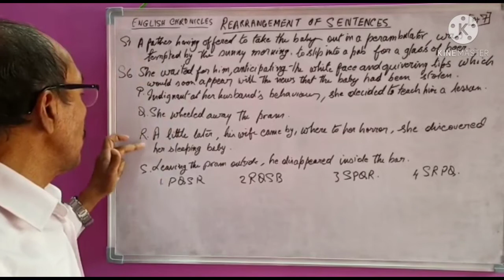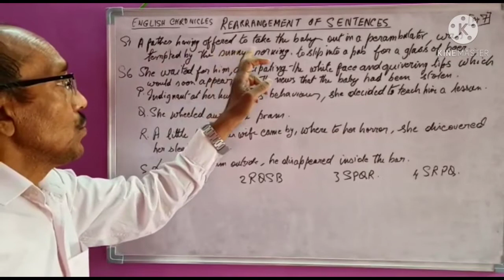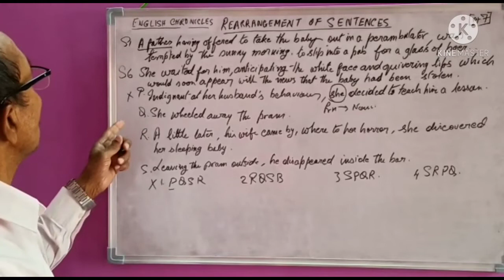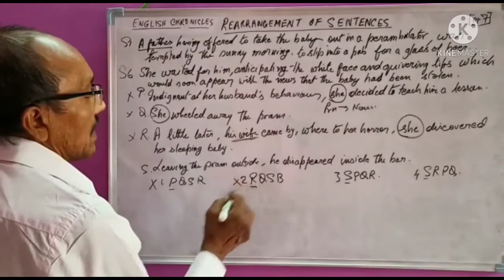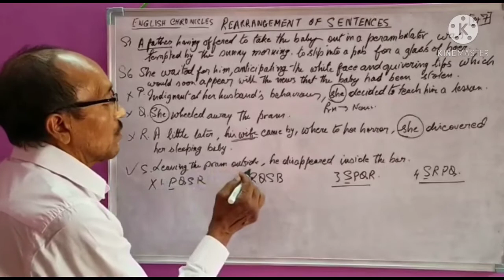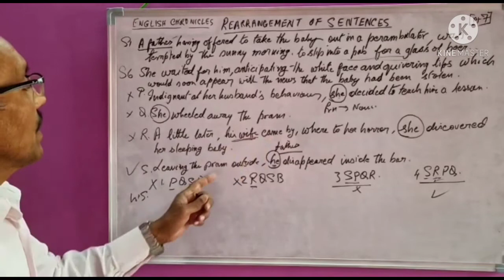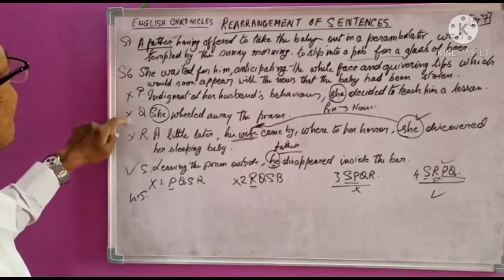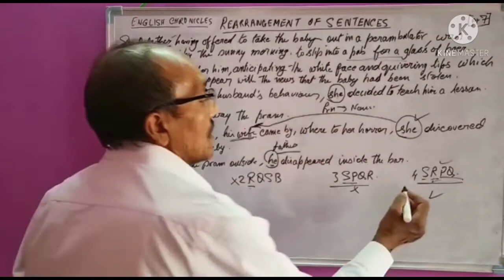Easy tricks to score well in REARRANGEMENT of Sentences. For SSC CGL & BANKING